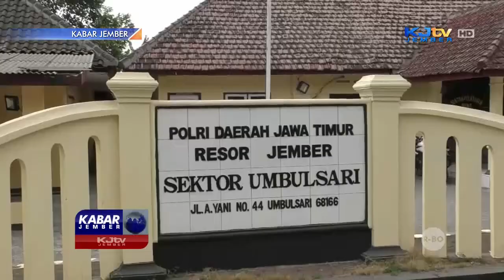VIRAL!!! WARGA UMBULSARI TEMUKAN SUMUR TEROWONGAN | KABAR JEMBER